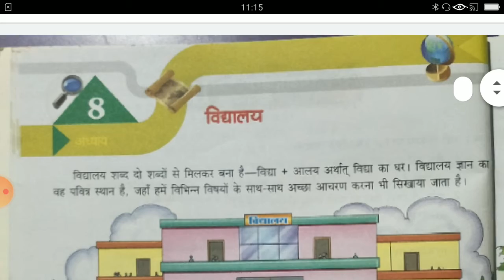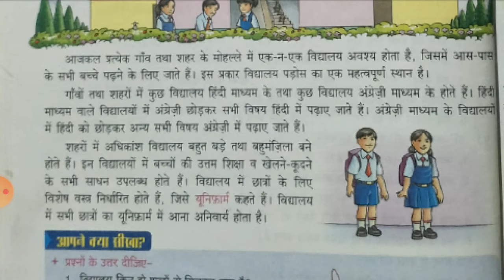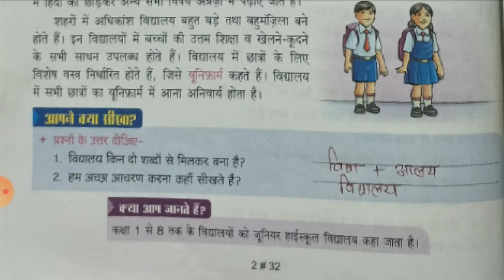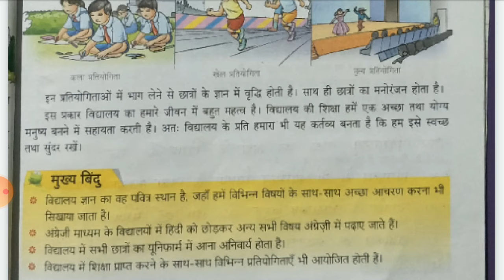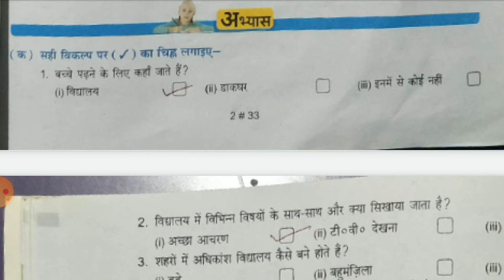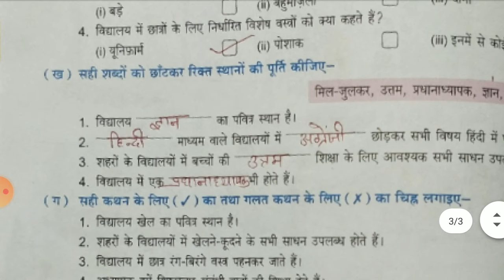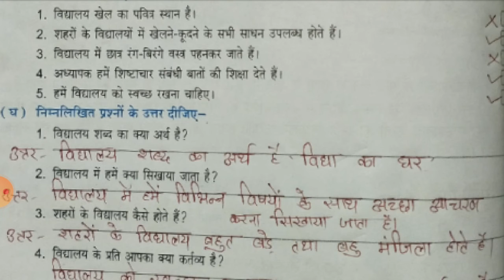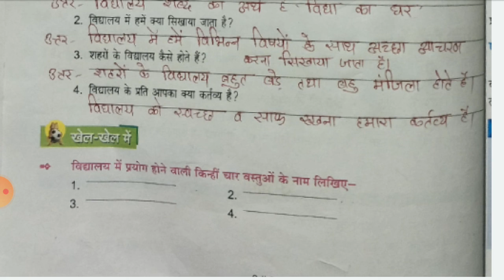SOCIAL SCIENCE | CHAPTER -8 | CLASS -2 HM | BY JYOTI MAM